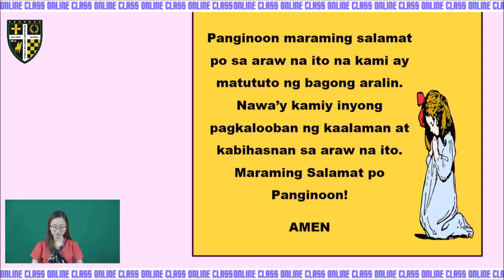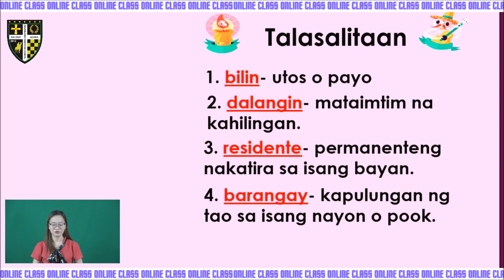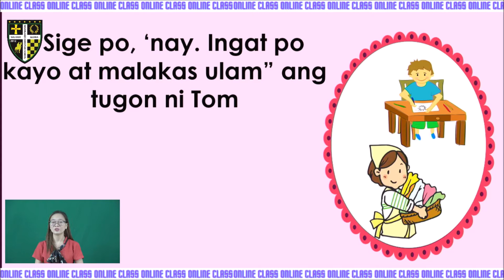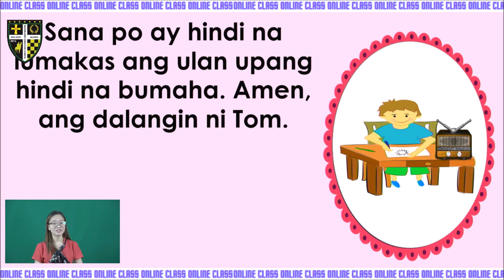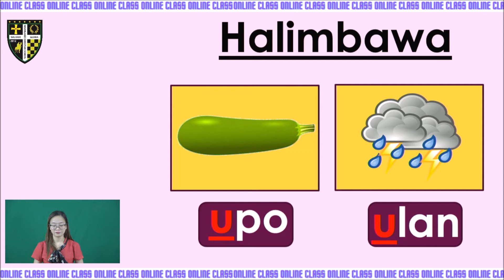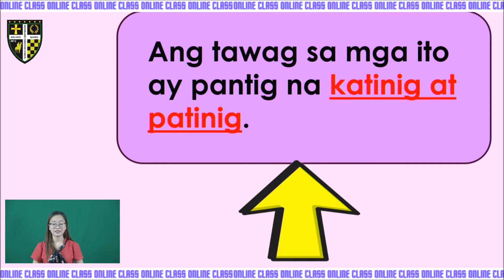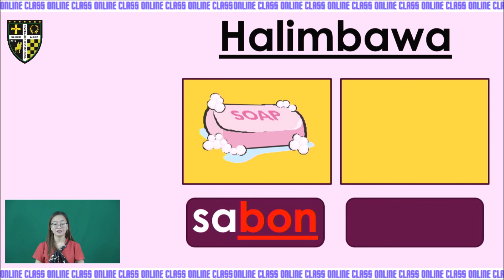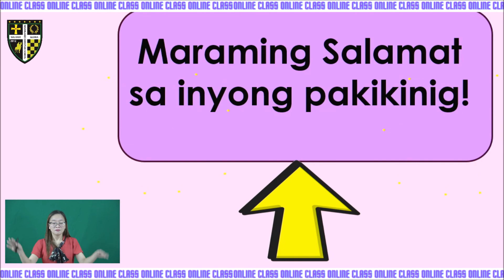🇵🇭 Elementary School G-1, FILIPINO pages 42 - 49# By Lani 필리핀 따갈로그 공부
Hello
This video was made for education by the Neverland Christian School in the Philippines. The ownership of this video is owned by the Neverland Christian School.

This song is available in any of your videos, but you must include the following in your video description.